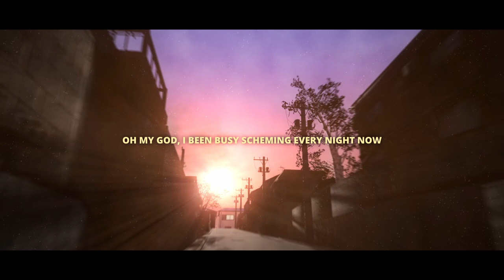heylog - arctic eyes (9tails cover) (slowed + reverb)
Produced by nciku

Lyrics:
Summertime, orange skies lead me home
I been feeling like myself when I'm alone
I been working in my room with the lights out
Ayy

Oh my God, I been busy scheming every night now
Tainted lips, never helps when I speak out
Release my hips, all I wanna do is sleep now
Feel the drug slowly spill into my brain cells
Oh my God, I been busy smoking every night now

I try, try, try, with you I tried
But I will die, hollowed out inside

Winter's in my bones, hatred in my brain
I will show no signs, I will show no pain
I lie, lie, lie
God, it's such a shame
Everything has changed
I don't look the same
Awake at 3 AM​​​
Phone glow on my face
Everything has changed
Yeah, everything has changed